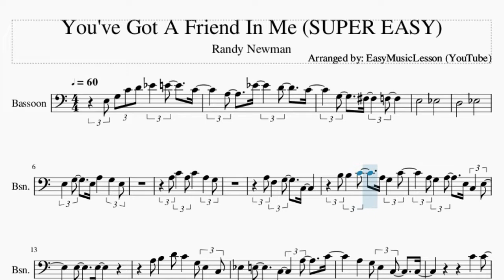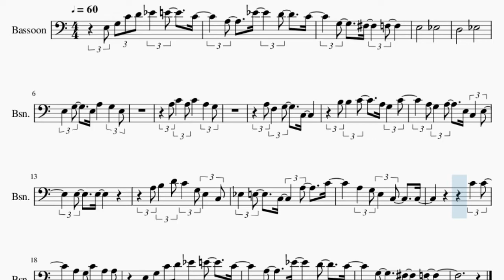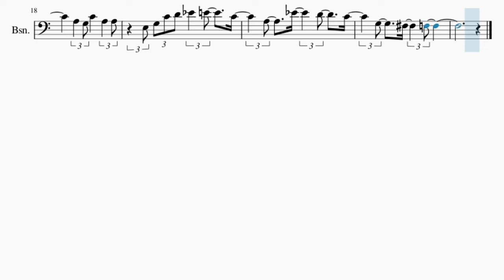SUPER EASY Bassoon Sheet Music: How to play You've Got A Friend In Me by Randy Newman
Comment and let us know how the videos have helped you. It keeps us going! :)Here is a sheet music/tab video on the song You've Got A Friend In Me (SUPER EASY) by Randy Newman on the bassoon. A bassoon sheet music arrangement which is transposed to notes that are easily played by bassoon, for the song You've Got A Friend In Me (SUPER EASY) by Randy Newman.

EasyMusicLesson2 teaches you to play the your favorite instrument, through well-arranged sheet music so that you too can learn how to play You've Got A Friend In Me (SUPER EASY) by Randy Newman on the bassoon as fast as you can. A bassoon sheet music with backing tracks to help your play the song better.

Chords of Bassoon arrangement:
C Maj   E Dom 7   A Min   G# Dom 7   C Maj   G Dom 7   C Maj
G Aug   C Dom 7   G Aug   C Maj   G Aug   C Maj   C Dom 7   F Maj
F# Min 7 b5   C Maj   A Maj   F Maj   C Maj   E Maj   A Min
F Maj   C Maj   E Maj   A Min   F Maj   F Maj   C Maj   E Maj
A Min   D Dom 7   E Dom 7   A Min   D Dom 7   G Dom 7   C Maj
A Dom 7   D Dom 7   G Dom 7   C Maj   E Dom 7   A Min   G# Dom 7
C Maj

Melody notes of Bassoon:
E3 G3 C4 D4 D#4 E4 C4
A3 D#4 D4 C4
G3 F#3 F3
E3   D#3
D3   D#3
E3 G3 E3 A3 G3 E3
A3 C4 A3 C4 A3 G3
A3 F3 G3 C3
B3 B3 C4 A3 G3 C4
A3 G3 A3 E3 C3 E3
E3 E3
A3 B3 D4 C4 G3 E3 C3
D#3 E3 C3 A3 C4
A3 G3 E3 C3 C3
C4 C4
A3 G3 C4 A3 A3